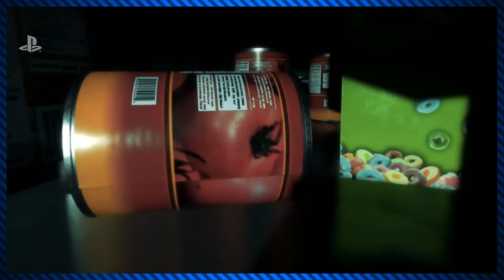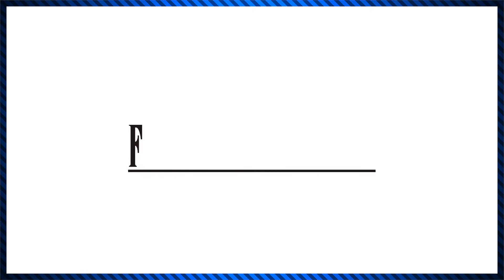E3 2021 Review – A Carnival of Mediocrity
Unfortunately, the return of E3 after its cancellation last year due to the pandemic was a sub-par showing by almost everyone involved. With a severe lack of anything new or interesting, one can't help but wonder why some of these companies decided to show up at all.

➤ CHAPTERS
0:00 Introduction
2:40 Day One: Ubisoft, Gearbox, Devolver
4:58 Day Two: Microsoft, Square Enix
7:56 Day Three: Capcom & Day Four: Nintendo
10:25 Do We "Need" E3?
11:47 Pre-E3 Shows
13:29 Closing Thoughts